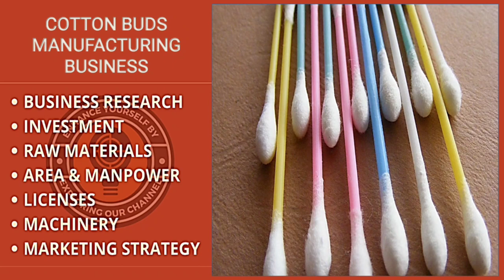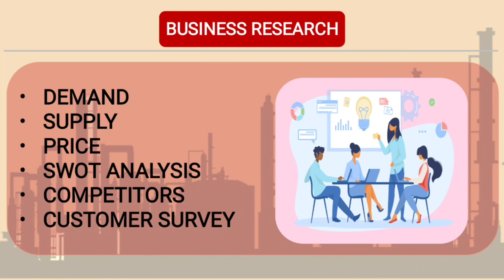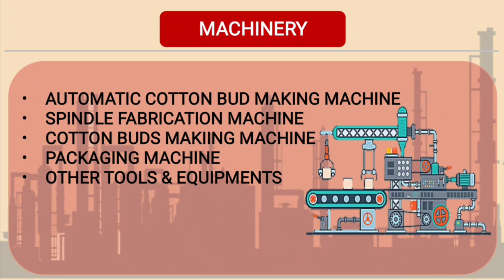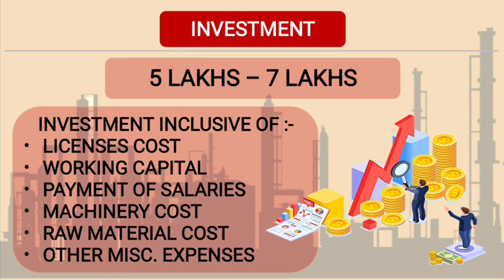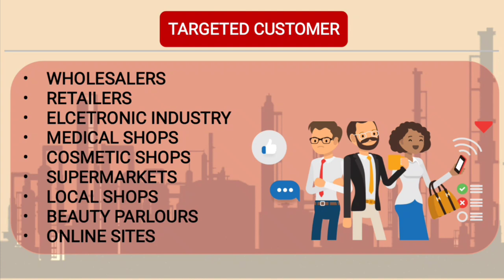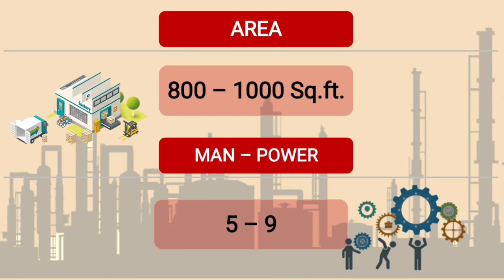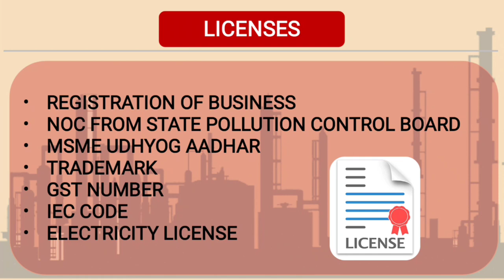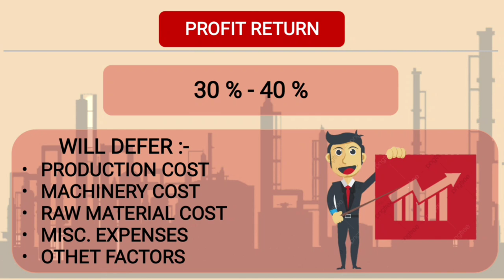Cotton Buds Manufacturing Business | Cotton Buds Making Business Plan | How to ??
In this video we have provided information about COTTON BUDS MANUFACTURING BUSINESS.
- Investment
- Profit
- Licenses
- Market Potential
- Area
- Customers
- Manpower